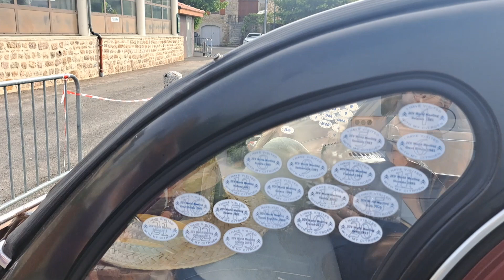Assemblée des amis des deux chevaux au Malzieu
Les amis des Deux Chevaux ont tenu leur assemblée au Malzieu ce 27/05/23, plus de cent véhicules venus de toutes la France ont put bénéficier du beau temps de Lozère.